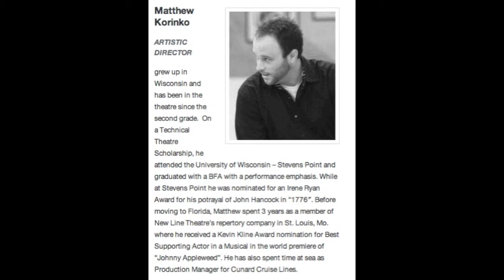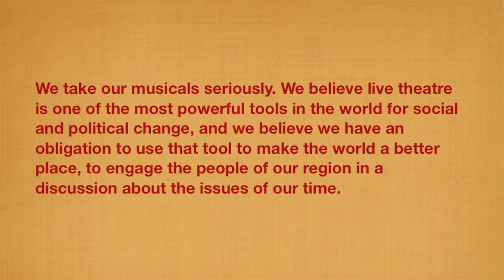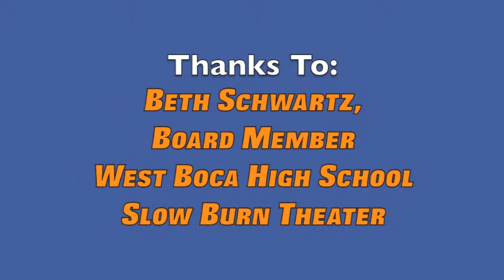Interview with Matthew Korinko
Slow Burn theater Artistic Director Matthew Korinko